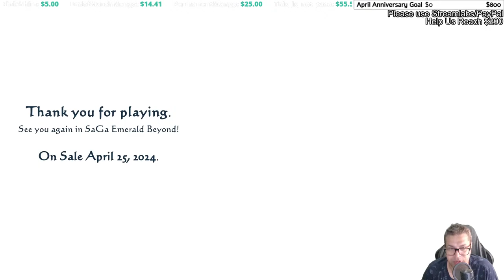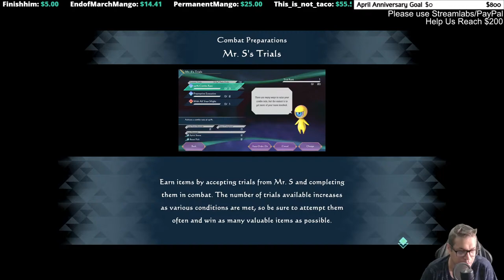Let's Play SaGa Emerald Beyond DEMO PT3 [Livestream] Steam